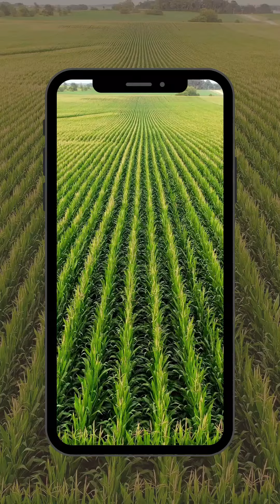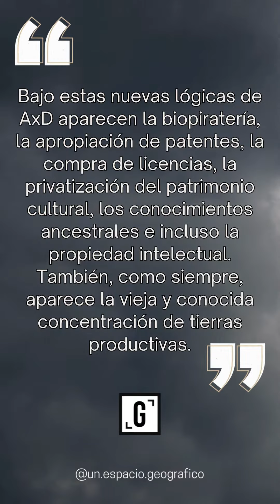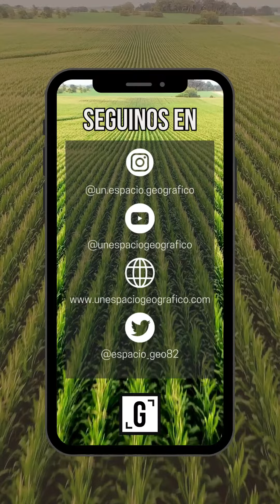¿Qué es la Acumulación por desposesión? Segunda parte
En esta segunda parte de este video corto sobre AxD hacemos un pequeño barrido sobre las manifestaciones territoriales del fenómeno.